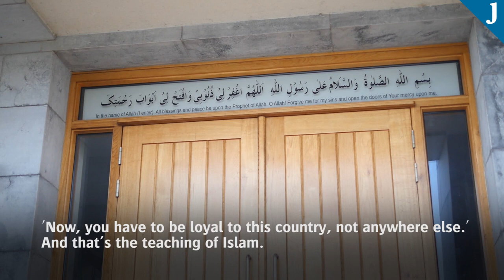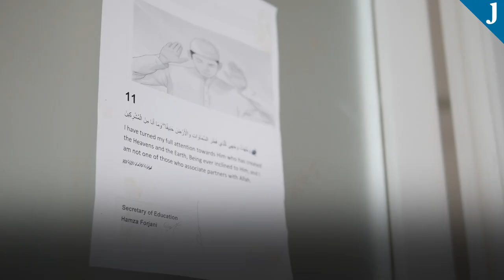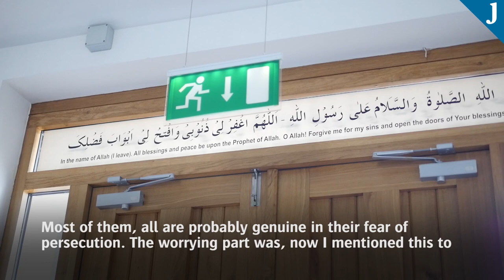The threat of extremism in Ireland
Imam Ibrahim Noonan discusses the threat of radicalisation and extremism in Ireland

This video was published as part of TheJournal.ie's Radical Pathways series, which explored the themes of radicalisation, Islamophobia and integration, looked at the situation in Ireland, as well as what we can learn from the experiences of other countries, particularly the UK and Denmark.